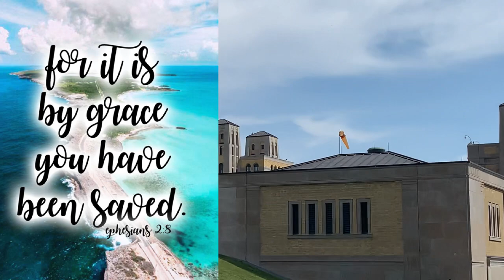R.C. Harris Water Treatment Plant #74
east queen street
# beach